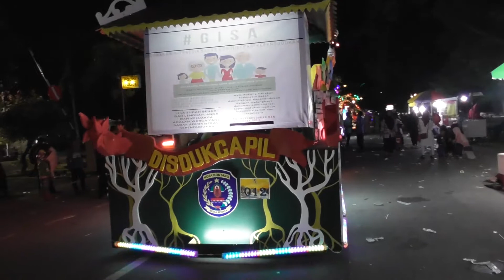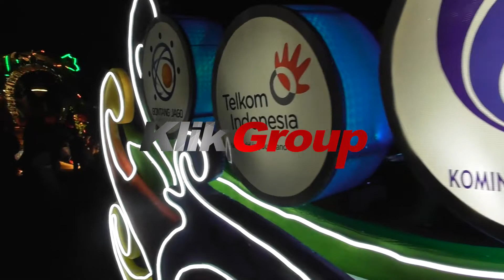Gubernur Kaltim Buka BCC 2018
KLIKBONTANG.COM - Pendopo rumah jabatan (Rujab) Wali Kota Bontang dipadati para peserta Bontang City Carnival (BCC) Tahun 2018. Wali Kota Bontang Neni Moerniaeni bersama Gurbernur Kalimantan Timur Isran Noor sebagai tamu kehormatan pun melepas para peserta BCC, Rabu, 28 November 2018 sekira pukul 20.15 Wita.

Wali Kota Bontang Neni Moerniaeni mengucap syukur atas kehadiran Gubernur Kalimantan Timur, Isran Noor yang juga membuka agenda semarak kota Bontang ke-19 tahun dengan penduduk multi etnis itu.

Pada kesempatan itu, Neni menjelaskan bahwa disamping menjadi kota gas dan kondensat, Bontang diharapkan juga dapat dikenal melalui pariwisatanya. Ia pun mengharap dukungan dari Gubernur Isran.

"Bontang yang multi etnis ini milik bersama dari sebuah perbedaan.
Kami berkomitmen menjunjung tinggi toleransi dan keharmonisan," tuturnya.

Sementara itu, Gubernur Kaltim Isran Noor mengatakan dalam rangka mempringati HUT Bontang ke-19 tahun dirinya berharap agar Bontang dapat terus berkembang menjadi kota yang ramah lingkungan dan kota industri yang terkemuka di kancah nasional hingga dunia.

"InsyaAllah industri-industri akan di bangun di area Bontang Lestari. Misalnya pabrik hilirisasi dari CPO untuk minyak goreng dan sebagainya," ucapnya.

Diucapkannya, meski kota dengan umur yang terbilang masih muda dan remaja ini kiprahnya sudah mengalahkan kota-kota lain yang jauh lebih tua.

Isran berharap melalui kegiatan ini, Kota Bontang makin dikenal di Indonesia serta dapat menjadi kawasan dan rujukan destinasi pariwisata. Ia juga mengucap kebanggaan dan kebahagiaannya karena Bontang mendapat berbagai penghargaan tertinggi.

"Saya berharap agar warga selalu pelihara, jaga, dan sayangi Kota Bontang. Jaga kebersihan, perbaiki lingkungan, dukung program wali kotanya. Itulah karya yang luar biasa dan bernilai ibadah bagi kita semua," pesannya. (*)